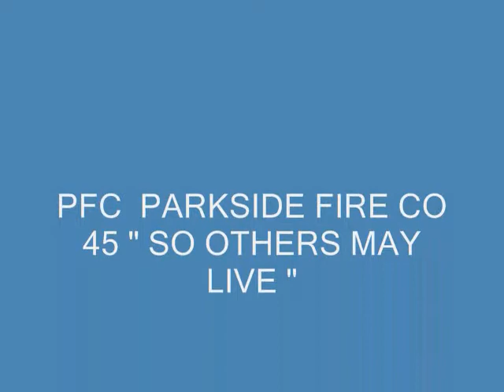PARKSIDE FIRE CO 2008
Parkside fire co 2008 vid